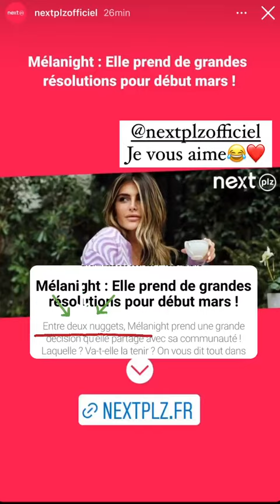MELANIGHT - 27 Février 2022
Les amis on se retrouve pour mon vlog du 27 Février 2022 sur notre chaine - Pour retrouver tous mes vlogs direction ma playlist